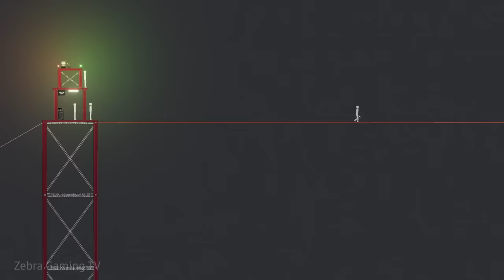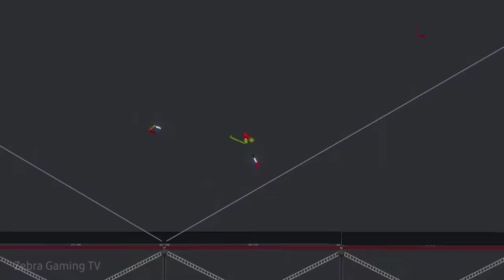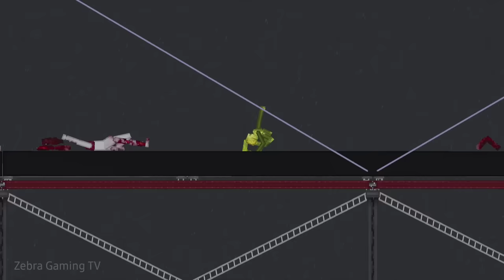People Playground vs Melon Playground on The Highest Bridge [Hope Bridge]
Greenbrick Industries(R E U P L O A D)